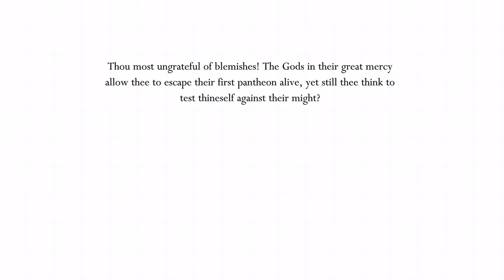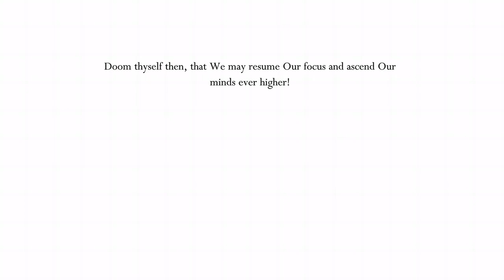I beat pantheon 2 in Hollow Knight (Hollow Knight part thirty one)